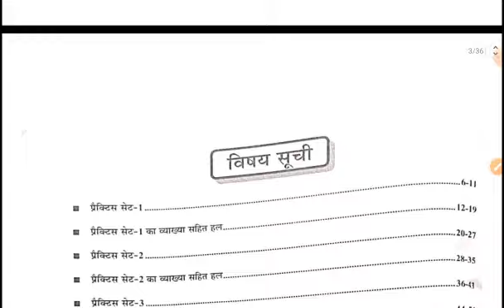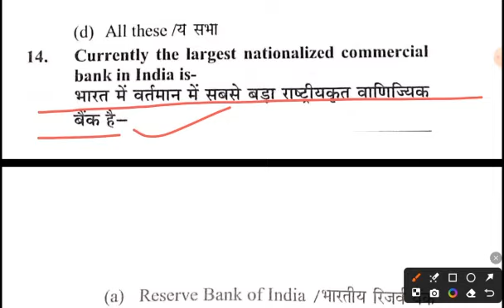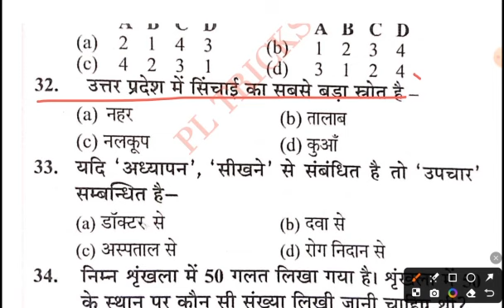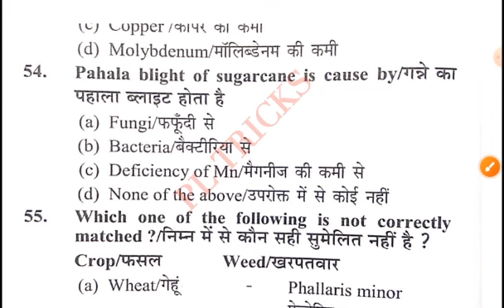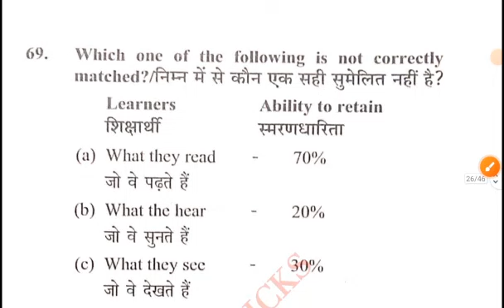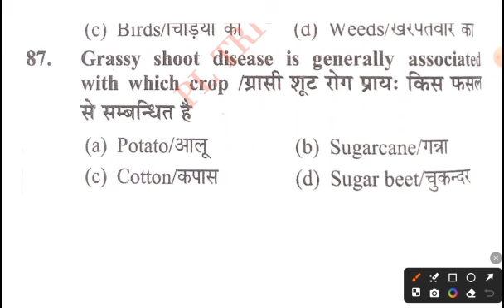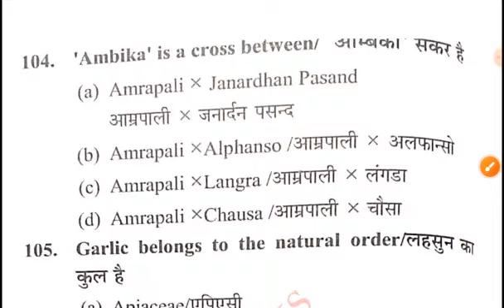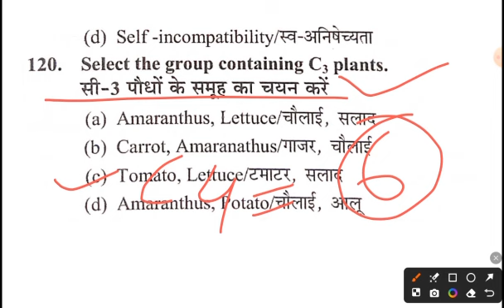सम्मिलित राज्य कृषि सेवा परीक्षा- Pre Exam (UPPSC) 2024||UPPSC Combined state agriculture services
UPPSC COMBINED state agriculture services solved paper 2024-25 Youth competition

UPSSSC AGTA /STA Youth competition practice set 2024-25

Youth UPSSSC Agriculture Technical  Assistant Group-C Main Exam 15 Sets Practice Book (Hindi) 2024-25

UPPSC DHO/STA Agriculture Previous Year Question Paper  | UPPSC DHO/STA Previous Year Question
UPPSC STA/DHO Notification 2024 | UPPSC STA/DHO Recruitment 2024 | UPPSC STA Vacancy 2024 | UPPSC STA

General Agriculture | UPAG-TA Exam | प्राविधिक सहा

July 6
2024

UP STA /AGTA 2024

UPSSSC कृषि प्राविधिक सहायक हिंदी में Upsssc AGTA Preparation in Hindi with pltricks UPSSSC AG TA 2023 Classe

UPSSSC कृषि प्राविधिक सहायक (AGTA 2024) PLAYLIST LINK:-

सम्मिलित राज्य कृषि सेवा भर्ती परीक्षा 2024  प्रीवियस ईयर पेपर PLAYLIST

UP स्पेशल GK  AGTA EXAM 2024  PLAYLIST LINK:-

UPSSSC COMPUTER 2024 PLAYLIST LINK:-

UPSSSC AGTA कृषि प्राविधिक |

AGRONOMY कृषिविज्ञान |
UPSSSC AGTA 2024 |

agriculture
upsssc_ta
Upsssc_can_super
Agriculture
Agriculture
Agri
Pgt_agricuture
upsssc_ag upssscagriculturetechnicalassistant upssscsgta upsssc agta new vacancy, upsssc agta latest news today, upssssta agriculture syllabus, uppsc sta eligibility criteria, uppsc sta 2024